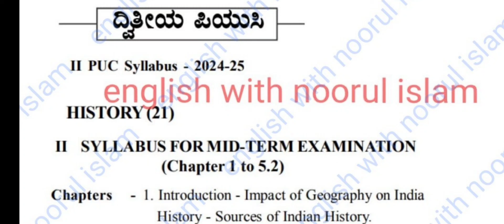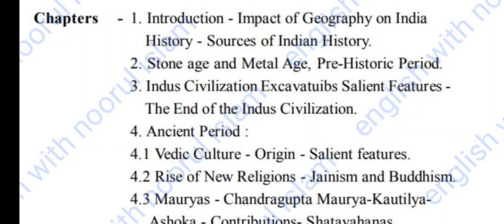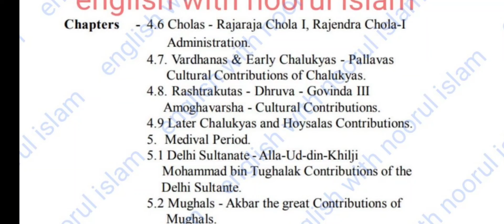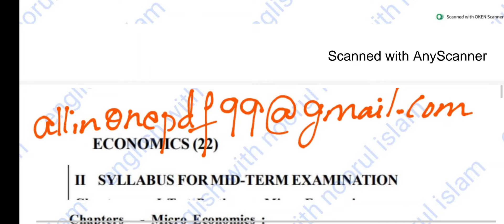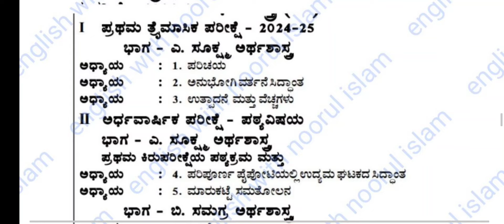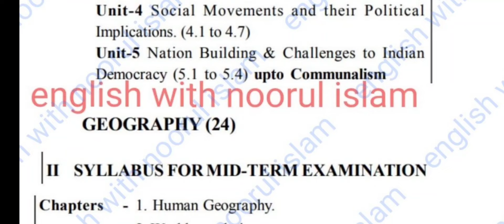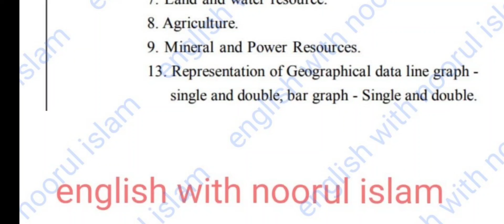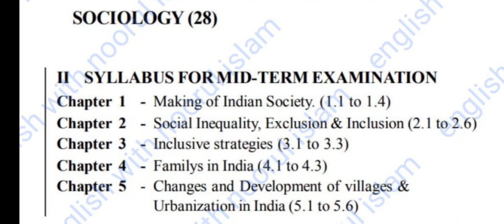2nd PUC Arts midterm exam syllabus 2024-25 KSEAB karnataka board /2nd puc midterm exam syllabus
PUC Arts midterm exam syllabus 2024-25 KSEAB karnataka board /2nd,1st puc midterm exam syllabus

1st,2nd PUC Midterm Exam important questions ,6 marks ,4 marks questions

To the foot from its child

Imp Questions for
N